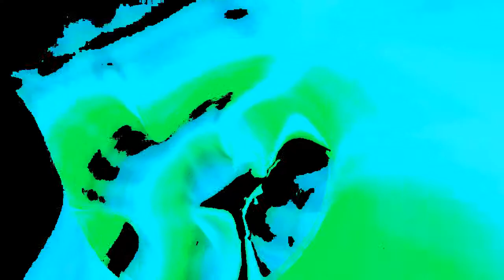Icp - For The Maggots 16bit Remix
This is an old remix I made 2 years ago so it has sentimental value to me. :D  I put this together using sony vegas as practice. I also have 3 other channels with tons of other awesome stuff on them. ENJOY. I don't claim to own any of the footage or music but I did put this video and mix together.

I will never monetize this account or apply for partnership on this channel, I upload daily on all of my channels so be sure to check them out and show them some love if you have the time.